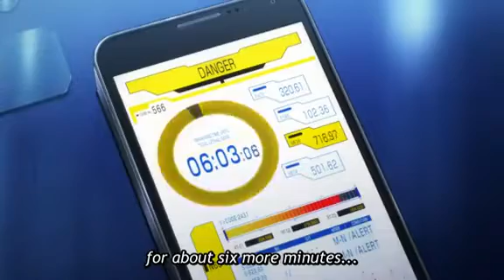Terra Formars Se2 - Ep12 Strength of Weakest - Screen 02